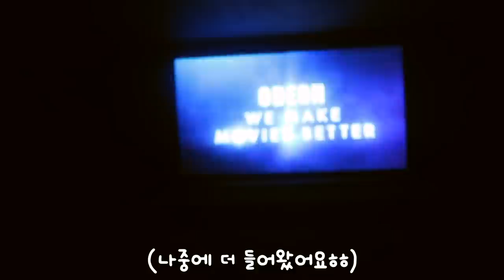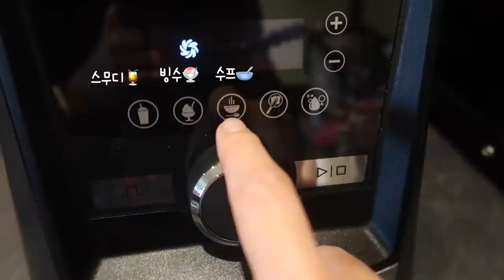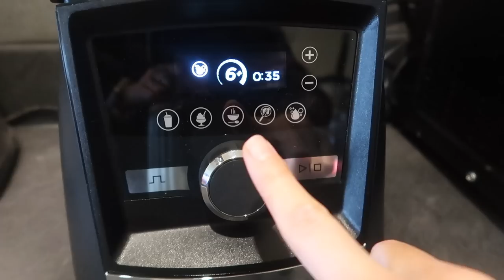🇬🇧영국 직장인 일상, 런던에 우박이 쏟아지던 날🌧 바이타믹스 블렌더는 신세계다...✨ 달달한 스무디 만들기🍹(+할인링크) l 콩스터Kongster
▼▼▼ 펼쳐 주세요!! :)▼▼▼

🌟프로모션 마감 되었습니다🙇‍♀️

1. A3500i (2월에 새롭게 출시된 그라파이트 컬러 - 영상 속 모델)
- 2.0L 용기
- 5가지 자동 프로그램 탑재
- 타이머 설정 기능
- interlock 기술 및 시스템 브레이킹 적용으로 안정성 UP!
- A/S기간: 10년 (해외 직구 구매시 불가)
* interlock 기술: 뚜껑이 닫히지 않거나 컨테이너가 제대로 고정되지 않으면 작동되지 않음

2. E320
- 2.0L 용기
- 고무 뚜껑
- 5가지 자동 프로그램 및 타이머 설정 X
- A/S기간: 7년 (해외 직구 구매시 불가)

3. 컵앤볼키트 (영상 속 모델) – 단독 구매 가능
- 2가지 사이즈 (600ml & 225ml)의 컵과 휴대용 뚜껑
- 단백질 쉐이크나 드레싱, 이유식 만들기에 편리
- 식재료 준비시 다지기 용도로도 사용 가능
*컵앤볼키트 단독 구매시, 사은품은 지급되지 않는 점 양해 부탁드립니다.

☆사은품
투웨이 보온보냉 텀블러

말로만 듣던 일명 스벅 믹서기..🥺
한 달 사용해보니 이제 이전에 쓰던 믹서기로 못 돌아갈거 같아요,,

Music♫
Loving Caliber feat. Jaslyn Edgar - Christmas Memories